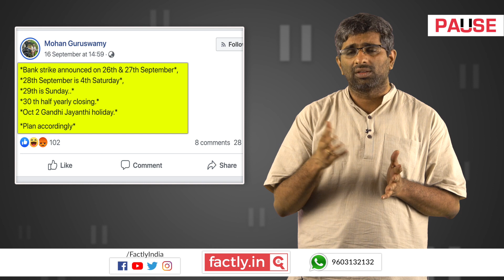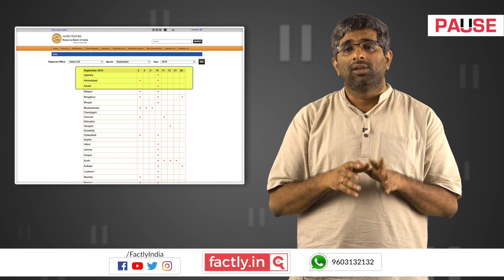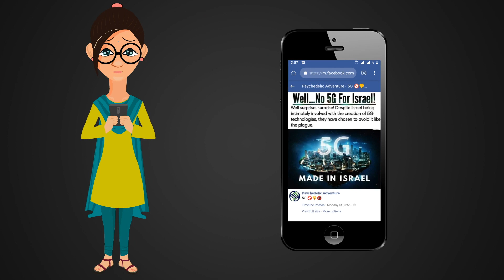Are Banks closed continuously for 6 days from 26th September? | Factly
Update on 24 September 2019: Following the discussions of the Government with the Bank Unions, the unions have decided to defer the 2-day strike. Banks will continue to work as usual on 26 & 27 September.

A message is currently going viral on several social media platforms that banks are continuously closed from 26th September 2019 to 30th September 2019. The message requests people to plan accordingly. Let’s find out if the banks are really closed all through the mentioned dates.